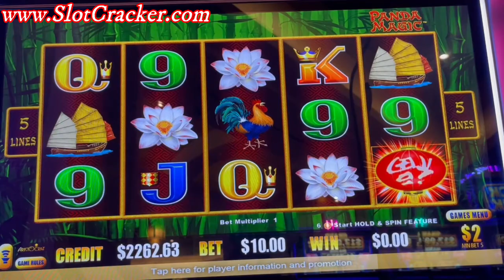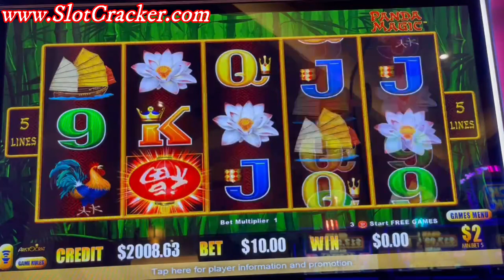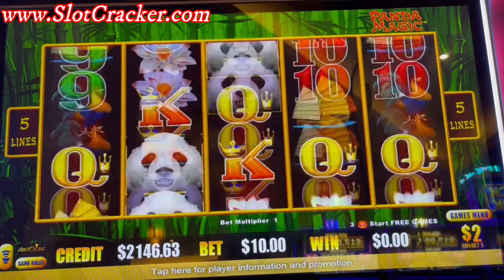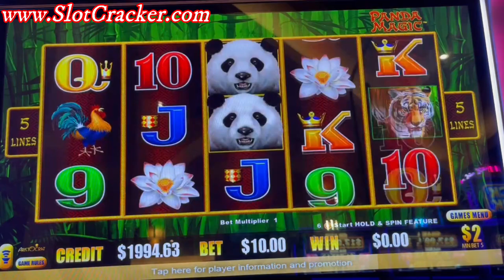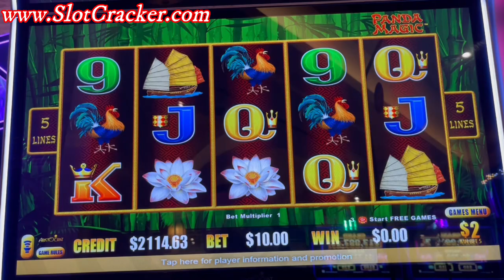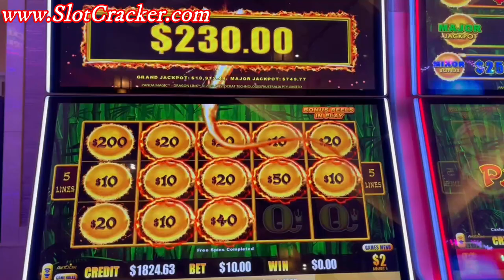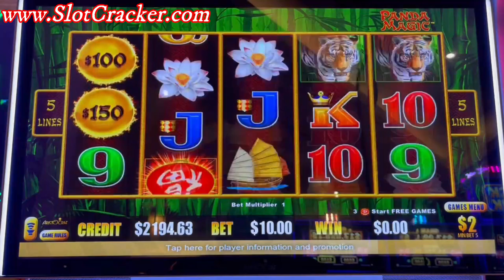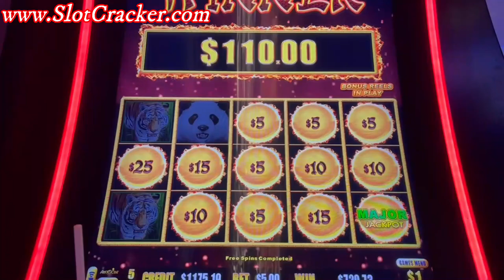💥Major Dragon Link Jackpot!💥